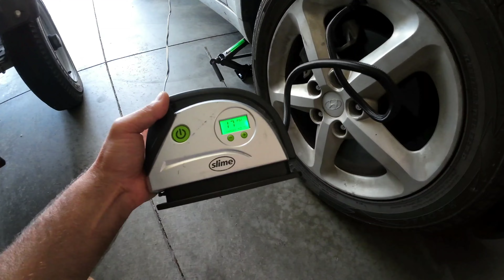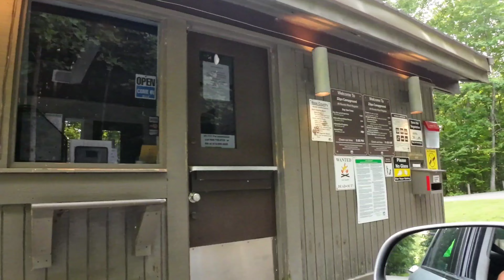Американская рутина. Ремонт гидроцикла, трейлера и пробитого колеса. Жизнь Работа и Отдых в Америке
Ремонт колеса в мексиканской мастерской.
Замена стартера на гидроцикле. Ремонт трейлера. Глубинка Америки.